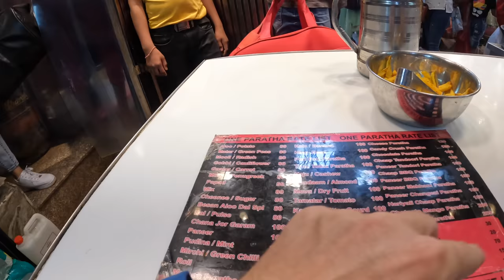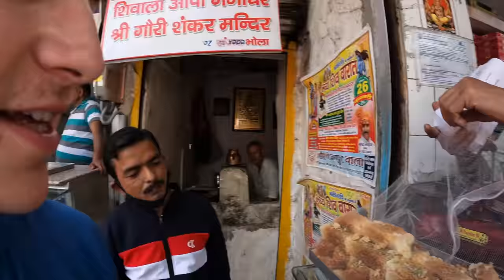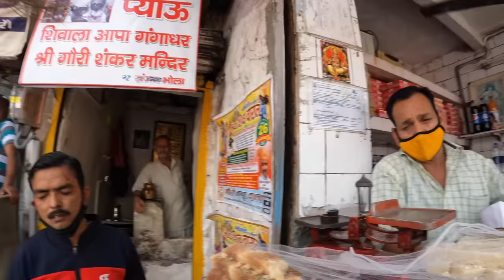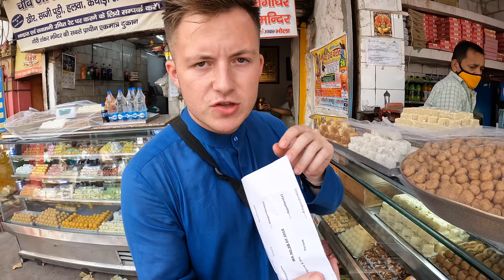Crazy $10 Challenge in Delhi, India 🇮🇳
I took the challenge to see how far $10 could go in old town Delhi with my friend @GoWithAli . At first I thought it would not last very long but It ended up lasting most of the day and you will see in the video I was able to pack in many things such as chai, food, clothes, sweets and a massage. Old town Delhi is such a great spot to meet new people and try new foods.

This is 1 video of the many videos from my Youtube vlog series about my time in India, you can find the entire playlist of videos